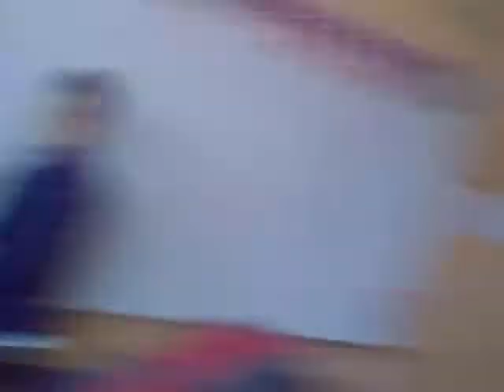mi amorcito !!! los del francisco de villagra